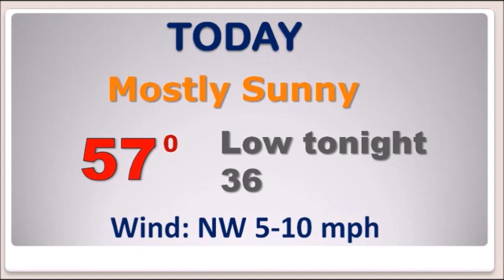Christmas Eve Video Update (12/24/18)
Good Morning on a chilly Christmas Eve Morning!  I’ll update you on the holiday forecast details, but we’ll also look ahead to a rather big post-Christmas storm system which affect Holiday Travel for many, and bring potentially very rain totals to Alabama.  I’ll show you how much rain could fall, and how long the storm system may linger.  It could be around for several days.